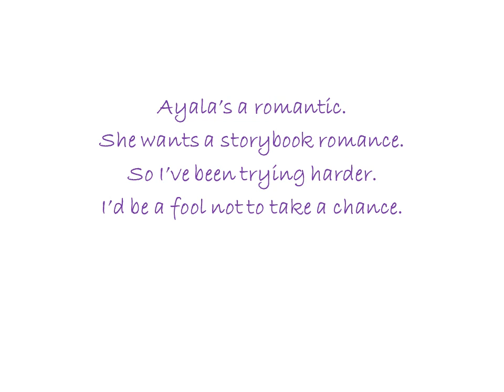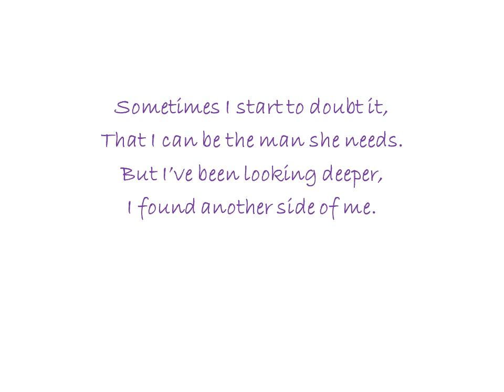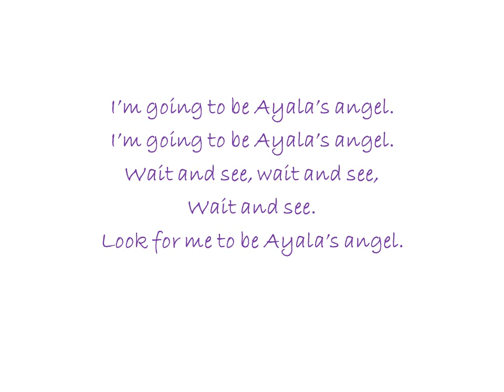Ayala's Angel by Ron Haeske - Book Title Song from Anthony Trollope